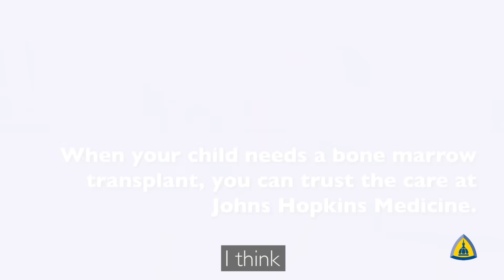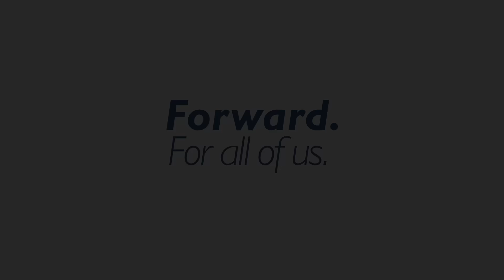Johns Hopkins Brings Innovative Blood Stem Cell Transplant Treatments to Patients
Kenneth Cooke, M.D., director of pediatric blood and marrow transplantation at Johns Hopkins Children's Center, shares innovative treatments for patients receiving half-matched transplantation at Johns Hopkins and discusses how half-match is advancing care.